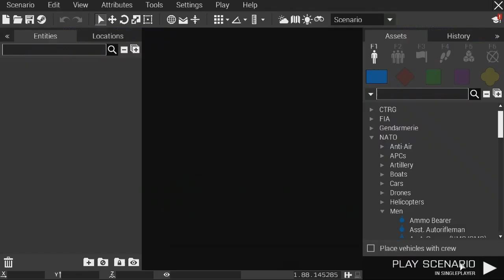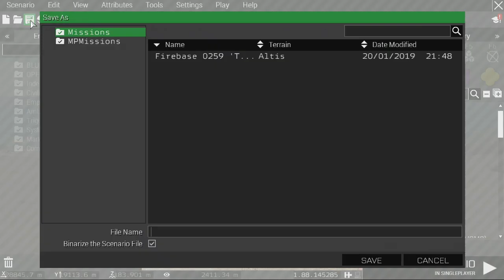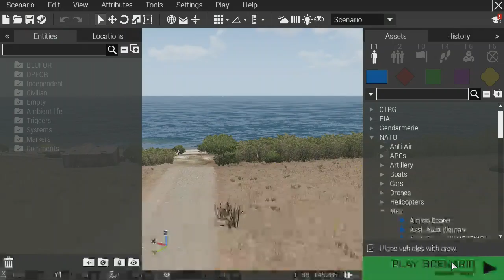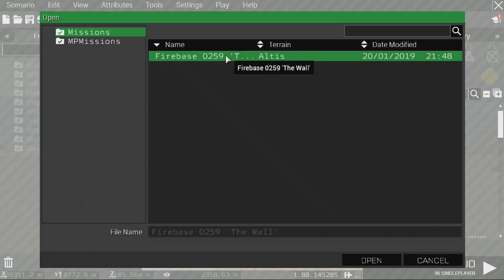Arma 3 Apex Gameplay